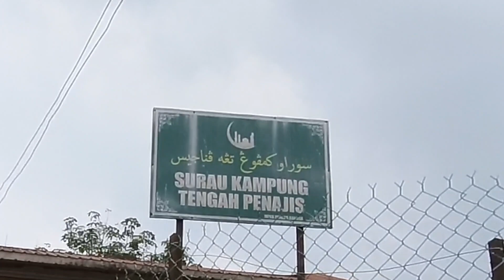Kampung Penajis. Yes, really!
It's in Negeri Sembilan.